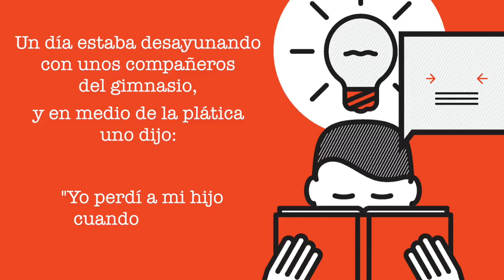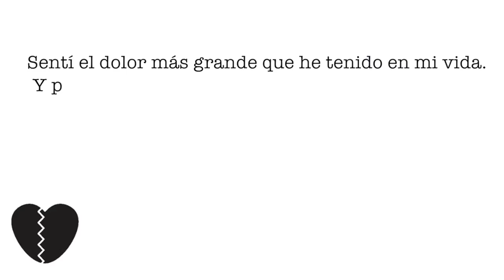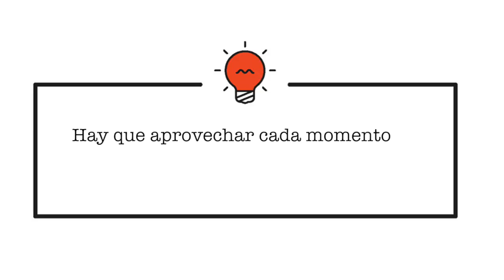Capítulo de regalo S.O.S - Yordi en EXA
LINKS DE DESCARGA para el capítulo de regalo
Me Gusta Leer 👉 goo.gl/8YVoXW
iTunes 👉 goo.gl/y5qQrL
Google Play 👉 goo.gl/pRN34b